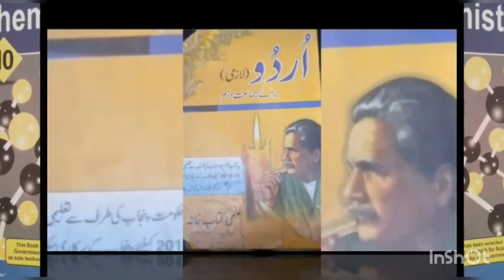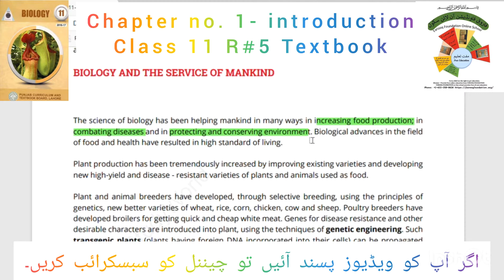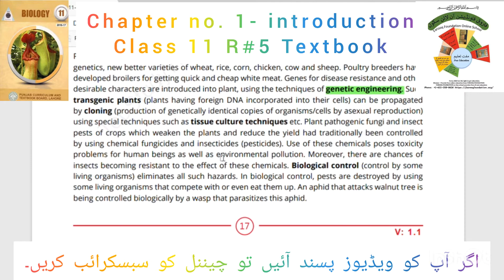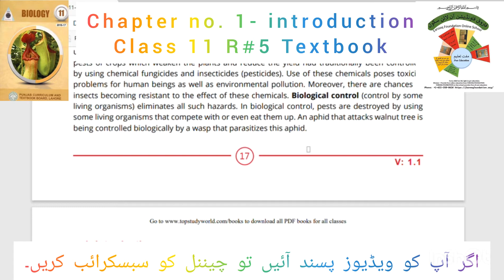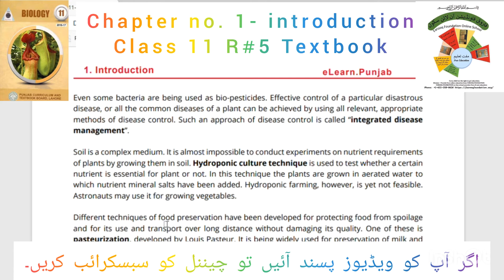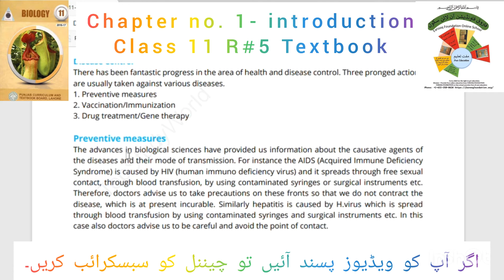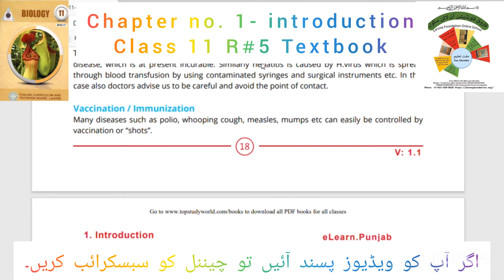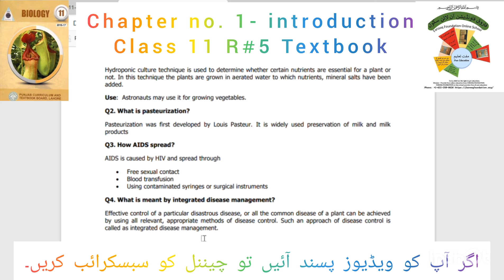R#5|CLASS 11 BIOLOGY|INTRODUCTION|UNIT#1|FAROOQ FOUNDATION ONLINE SCHOOL